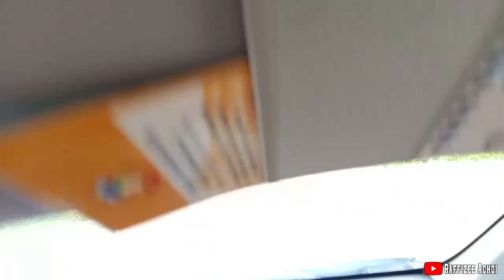Keadaan Jalan Raya Kawasan Maliau Basin Menuju Ke Tawau. Ulasan Oleh Abgku Gugu Part #2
Edit Use Device: Realmi Note 9S
Apps Editor: KineMaster.